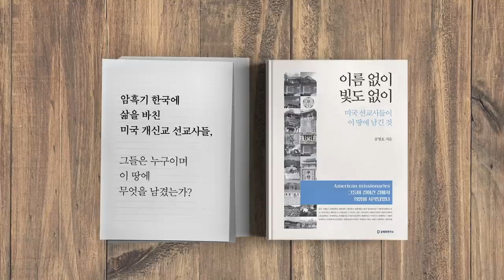이성윤, 문제다 [공병호TV]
Bitcoin : 3MTW849AkP2ftLeSK2teZHMmzLu7Z83s9U

참고자료
1. 현직 부장검사 "검언유착 수사팀 편파수사, 정권 시녀 전락 위기", 이정구, 조선일보, 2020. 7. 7
2. [박한명 칼럼]‘검언유착’ 수사, 서울중앙지검의 이상한 태도, 박한명, FN투데이, 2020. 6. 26